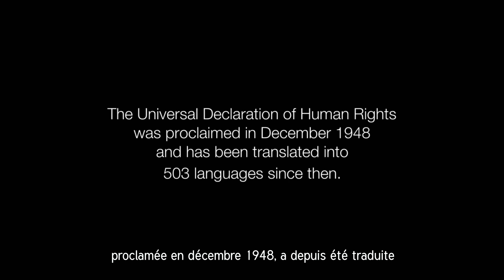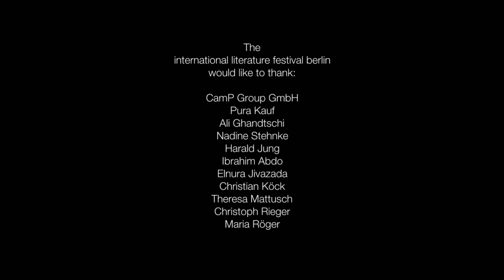WHAT MATTERS (français)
La Déclaration universelle des droits de l'homme, proclamée en décembre 1948, a depuis été traduite dans 503 langues.

30 écrivains, artistes et étudiants internationaux commémorent les 30 articles de la Déclaration universelle des droits de l'homme.

Article 1: Nina Hoss - Allemand
Article 2: David Grossman - Hébreu
Article 3: Ai Weiwei - Chinois
Article 4: Patti Smith - Anglais
Article 5: Viktor Yerofeyev - Russe
Article 6: Elnathan John - Hausa
Article 7: Nils Landgren - Suédois
Article 8: Petina Gappah - Sonah
Article 9: Goce Smilevski - Macédonien
Article 10: Herta Müller - Roumain
Article 11: Eva Mattes - Allemand
Article 12: Elfriede Jelinek - Allemand
Article 13: Priya Basil - Anglais
Article 14: David Van Reybrouck - Néerlandais
Article 15: Wolf Biermann - Allemand
Article 16: Samiullah Rasouli - Dari
Article 17: Jeffrey Yang - Anglais
Article 18: Nora Giannori - Italien
Article 19: Vivienne Westwood - Anglais
Article 20: Can Dündar - Turk
Article 21: Martina Gedeck - Allemand
Article 22: Haris Vlavianos - Grecque
Article 23: Pankaj Mishra - Hindi
Article 24: Karla Park - Allemand
Article 25: Fadhil Al Azzawi - Arabe
Article 26: Nabihah Iqbal - Anglais
Article 27: Simon Rattle - Anglais
Article 28: Lina Meruane - Espagnol
Article 29: Tom Wlaschiha - Allemand
Article 30: Raphaëlle Efoui Delplanque – Français